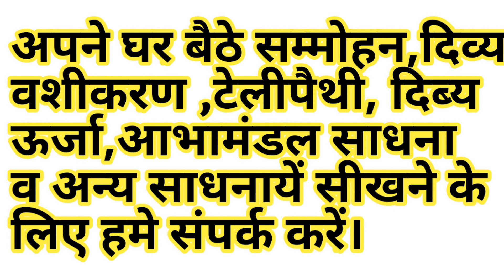सपने में जानवर देखने का मतलब और इसका फल meaning of animals in dreams. Sapne Mai Janwar Dekhne Ka Fal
Sapne Mai Janwar Dekhne Ka Fal सपने मे जानवर देखने का मतलब और इसका फल Animals in Dreams
सपने में जानवर देखने का मतलब । Meaning Of Dreams। Animals In Dreams। Sapno Ka Matlab।

सपने मे शेर देखने का मतलब  : शुभ : अशुभ : Lion In Dreams Meaning Tiger In Dreams

राम  राम

Hamne  Is Video Me  सपने में जानवर देखने का मतलब और इसका फल meaning of animals in dreams. Sapne Mai Janwar Dekhne Ka Fal.Sapne Mai Janwar Dekhne Ka Fal सपने मे जानवर देखने का मतलब और इसका फल Animals in Dreams

सपने मे शेर देखने का मतलब  : शुभ : अशुभ : Lion In Dreams Meaning Tiger In Dreams.Sapne mai Saap dikhn ka kya matlab hota hai Snake Drm Meaning in hindi सपनों का मतलब और उनका फल,Sapno Ka Matlab ।। Sapno Ka Fall ।। Dream Analysis।। स्वप्न विश्लेषण ,"स्वप्न से जाने अपना भविष्य" swapn se jane apne samasya ka samadhan,Dream Interpretations ,Sapne ka Fal 251सपनों का मतलब और उनका फल | Meaning Of 251 Dreams | 251 Dreams Interpretations, Achhe Bure Sapno Ka Matlab in Hindi
   Ko Explain Karne Ki Koshish Ki Hai Ummeed Hai Aapko Ye Video Pasand Aayegi

प्रेम में असफलता,बशीकरण,मनचाही शादी,डिप्रेशन व किसी भी प्रकार की

सपनों का मतलब और उनका फल।।  Sapno Ka Matlab ।। Sapno Ka Fall ।। Dream Analysis।। स्वप्न विश्लेषण ।।

गुड़हल की फूलो की माला से मनोकामना पूर्ति के गुप्त उपाय ।। Wish Poori Karne ka ।। Energy Guruji ।।

स्त्री के सिने पे तिल।छाती पर तिल।क्या है प्रभाव।mole of chest meaning. dahini/bayen chati pe til.

स्त्री के होठो पे तिलका मतलब । स्त्री के ऊपरीहोंठ/निचले होठ का मतलब। hotho pe til hone ka matlab .